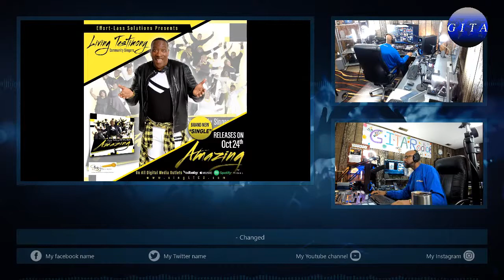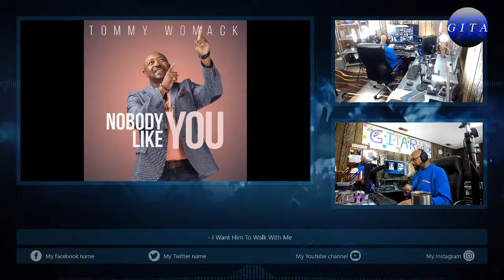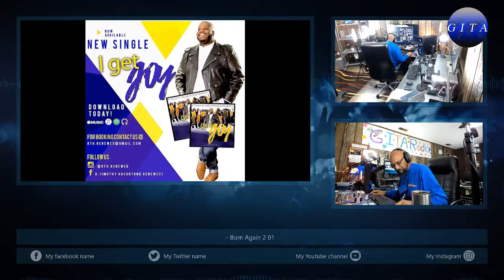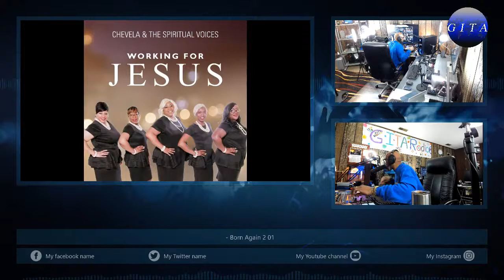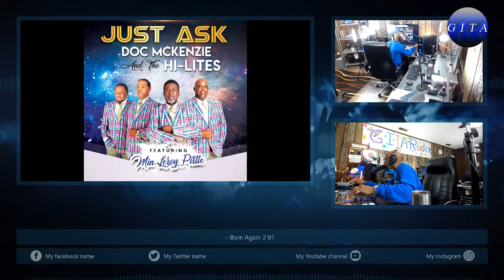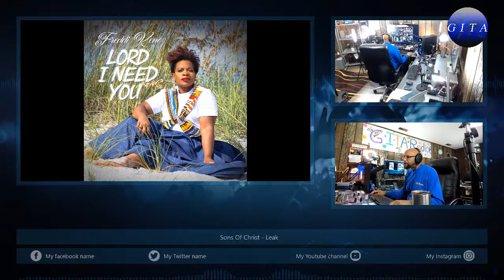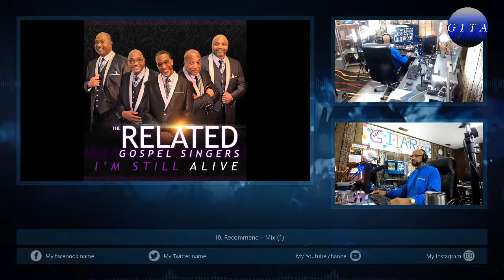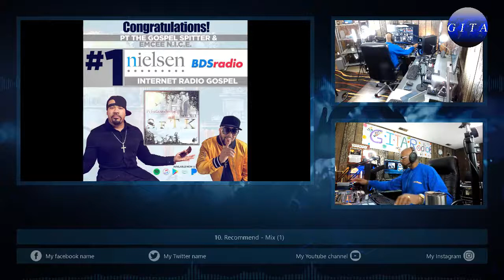gitaradio livestream gospelmusic tiktoc music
GITA Radio's Live Stream